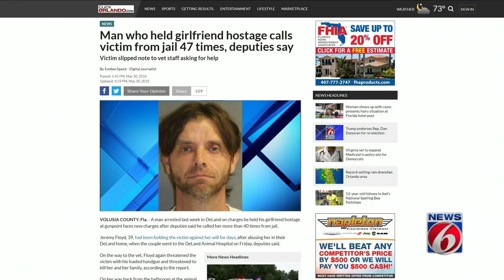Woman who passed a note for help at a vet speaks out about the experience..